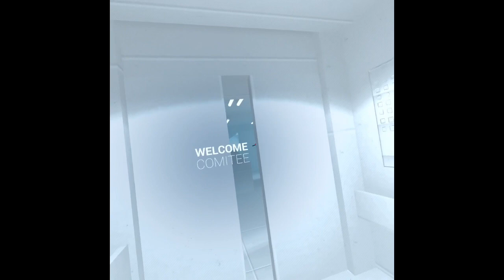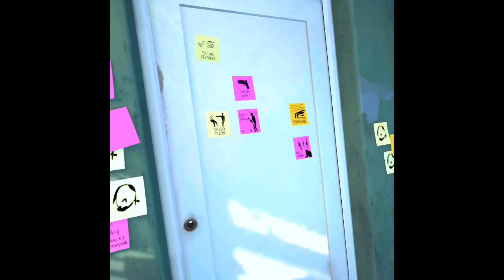This game is Great! - Super Hot playthrough #2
Hey guys, we are back with another super hot video! Lets game on!!